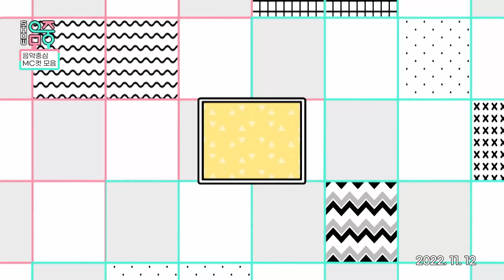정우 X 민주 X 도영 11월 둘째 주 MC 컷 모음! | 쇼음악중심 | TVPP | MBC 221112방송